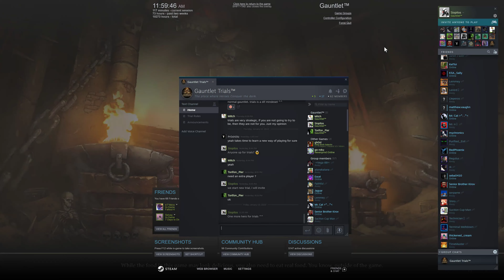Gauntlet Slayer Edition - Discord Challenges - Endless Trial: The Return of the Laziest Hero III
Endless Trial: The Return of the Laziest Hero III

•Protectors cannot use skull coins to revive, only Lazy can use shop.

Class: All
Players: 2-4
Weapon: All
Relic: All
Talisman (Potion): All

Target/Aim of the Pre-Quest:
• Choose one player to be Lazy. Each remaining player will be a Protector.
• Finish an unfair portal (floor 37+) without the Lazy hero dying.

Special Restrictions:
• The Lazy hero may only use basic movement and purchase items; however, while wearing the crown, the Lazy hero's abilities are unrestricted!
• 1st Terms & Disqualifies from Challenges apply (No exploits).

If you play then you should join us on Gauntlet™ Official Discord Server!